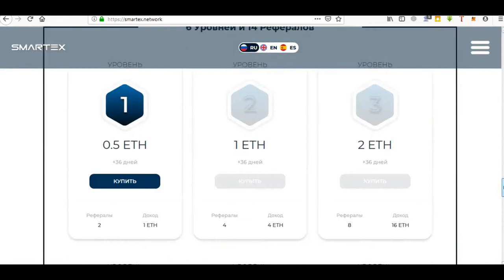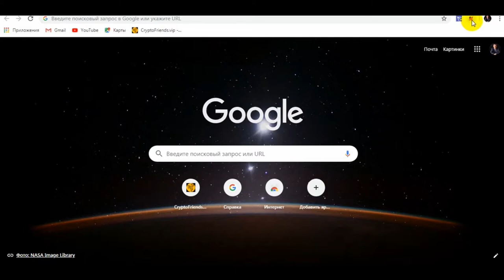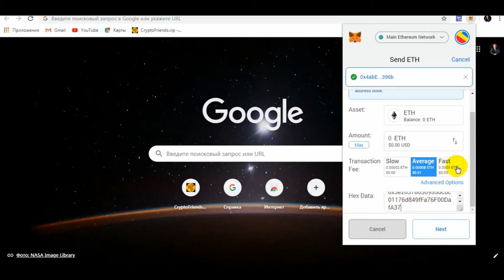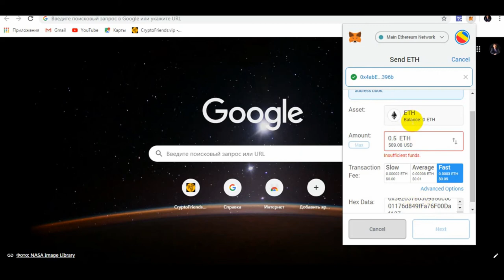⚜️SMARTEX - Регистрация через MetaMask без сайта в проекте SMARTEX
Как в проекте ️SMARTEX можно зарегистрироваться без сайта через кошелёк MetaMask.

Мой кошелёк для регистрации без сайта:: 0xfE928D4652E1e62aAcB1e9e8F1ea66af2Eda1C96